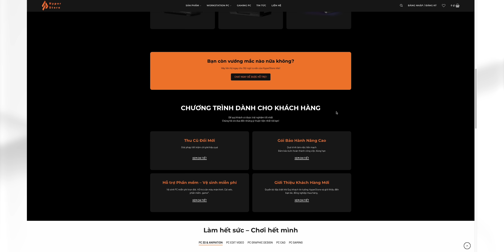TOP 5 CARD ĐỒ HỌA đáng lựa chọn nhất 2023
Trong video là 5 GPU mình đánh giá cao nhất thời điểm hiện tại. Ý kiến của anh em thế nào cứ comment phía bên dưới để chúng ta cùng thảo luận nhé!